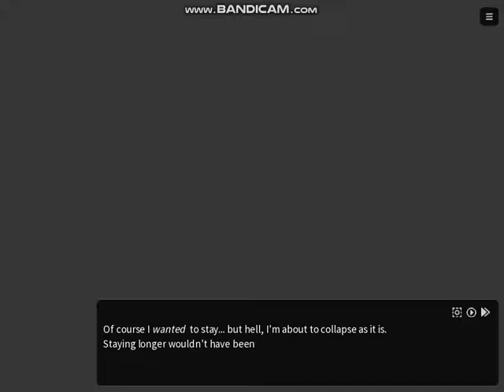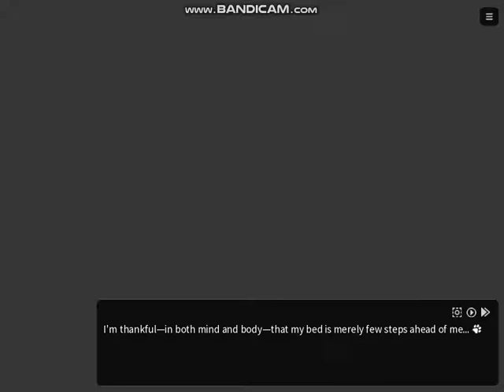Nekojishi (Steam Demo, Part One) - Entry of Lin-hu and Likulau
A tiger and a clouded leopard. It's a start~